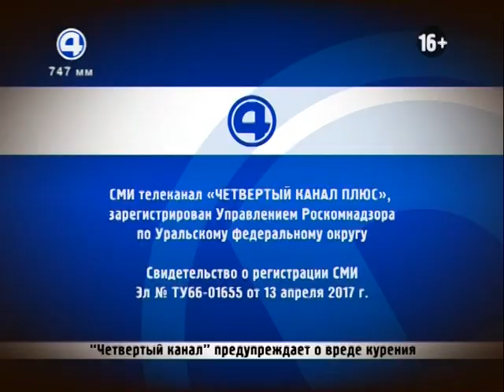Переход вещания, анонс и начало "Новостей" (4 канал [Екатеринбург]/Пятница!, 11.09.2018 г.)